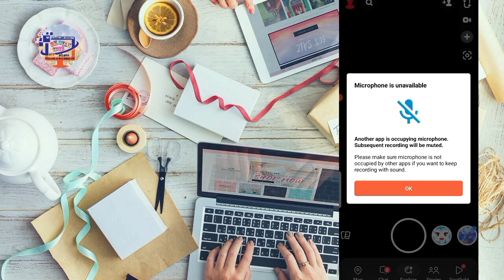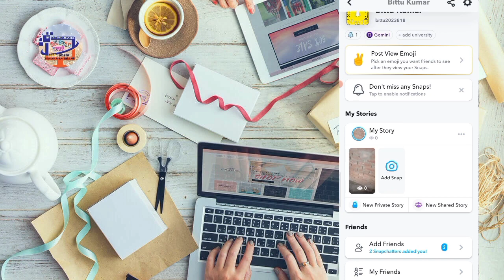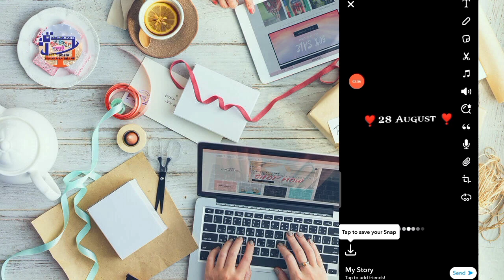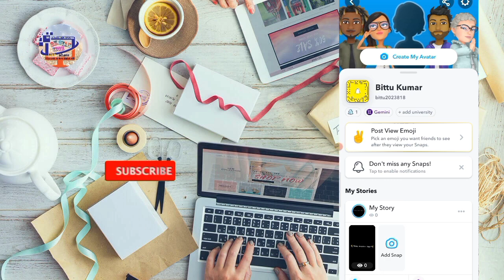Snapchat pe story kaise lagaye | how to set story on Snapchat from gallery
🗣️🙏Helo दोस्त आज हम आपलोग के लिए एक न्यू टेक्नोलॉजी से जुड़ा वीडियो लाया हु और इस Video में बताया हु की आपलोग को और इस वीडियो को पूरा देखना भाई नही तो आपलोग को समझ में नही आयगे गा भाई इसलिए इस video को पूरा देखना और वीडियो अच्छा लगे तो Video को 👍Like और Subscribe कर के इस Video को अपने दोस्त के पास 🌍share कर देना भाई और अभी तक हमारे चंनेल BK GYAN TECH को 👇सब्सक्राइब नही किये तो प्लीज 👇Subscribe जरूर कर दे

2)} Facebook ka page id .

how to set story on snapchat
 how to snapchat story
 how to add stories on snapchat
how to add stories on snapchat from camera roll
how to add bitmoji stories on snapchat
snapchat tutorial
how to upload stories on snapchat
snapchat me story kaise rakhe
snapchat par story kaise lagaye
snapchat stories
how to add snapchat story from gallery
how to set snapchat story
hindi
Monjay day
Technical guruji
Technical Yogi
manish4u
snapchat me story kaise lagaye
how to add story on snapchat from gallery

snapchat pe story kaise lagaye
snapchat story kaise dalte hai
how to set story on snapchat from gallery
snapchat par story kaise lagaen
snapchat story me gallery ke photos kaise lagaye
how to set snapchat status
story kaise lagaye snapchat me
snapchat story kaise lagaye ?
snapchat me photo par song kaise lagaye
snapchat par story kaise lagaye video
how to add story on snapchat
how to set story in snapchat
snapchat story kaise dalte hain
how to upload story on snapchat
snapchat me story kaise lagate hai
snapchat par gallery se story kaise lagaye
snapchat me gallery ka photo story kaise lagaye
how to add story in snapchat
snapchat mein story kaise lagaen
snapchat par photo me song kaise lagaye
snapchat photo pe song kaise lagaye
snapchat me photo me song kaise lagaye
snapchat me photo pe song kaise lagaye
how to add music in snapchat photo
snapchat story kaise lagaen
snapchat story kaise lagayen
snapchat storie kaise dale
snapchat story kaise dale
snapchat me gallery ki photo story kaise lagaye
snapchat par story kaise
snapchat me your story ka matlab
snapchat me story kaise
how to add your story in snapchat
how to set our story on snapchat
snapchat me story kaise dekhe
snapchat me our story ka matlab kya hota hai
snapchat par story kaise dekhe
snapchat par story kaise delete karte hain
how to add your story on snapchat
how to add our story in snapchat
snapchat me story lagane ka tarika
snapchat mein story kaise dalte hain
snapchat par story lagana hai
snapchat par story kaise rakhe
how to add pics from gallery to snapchat story
send gallery video in snapchat story
snapchat par story kaise dalte hain
how to put gallery video in snapchat story
snapchat ki story kaise lagate hai
snapchat par photo par song kaise lagaye
snapchat private story
view story in snapchat
add story on snapchat
create story on snapchat
add story in snapchat
how to put story in snapchat
create story in snapchat
snapchat story me gallery ke photos kaise
how to post snapchat story
snap pe story kaise dale
snapchat me story kaise rakhte hain
snapchat story lagane ka tarika
snapchat story kaise dalte hain gallery se
snapchat story kaise lagti hai
how to upload snapchat story
snapchat me story par video kaise upload kare
snapchat me story par video kaise lagaye
how to upload long video on snapchat story
how to add video on snapchat story
snapchat par story me video kaise dale
how to upload video in snapchat story
how to add video in snapchat story
snapchat me story par video lagana hai
snapchat par story me video kaise lagaye
snapchat par story kaise upload kare
snapchat story kaise lagaye gallery se
snapchat ki story kaise lagaye
स्नैपचैट में स्टोरी कैसे लगाए
how to set snapchat story in hindi
snapchat story kaise rakhte hai
story kaise lagaye snapchat
how to add music to snapchat story
how to add music in snapchat video
add music to snapchat story
how to add music to snapchat
make snap with music
how to add music to your snapchat
how to add music to snapchat stories
snapchat me photo par songs kaise lagaye
snapchat story me gallery ke video photo kaise lagaye